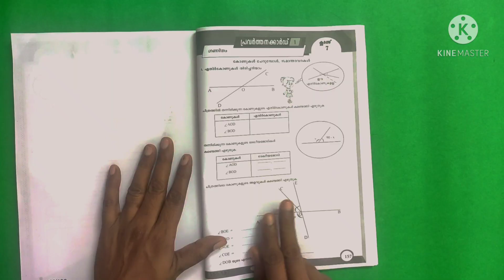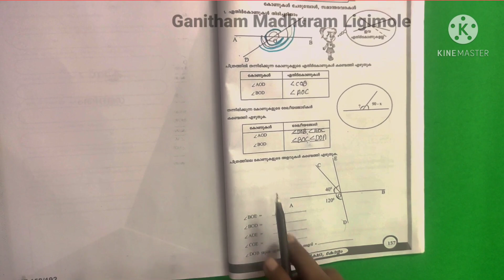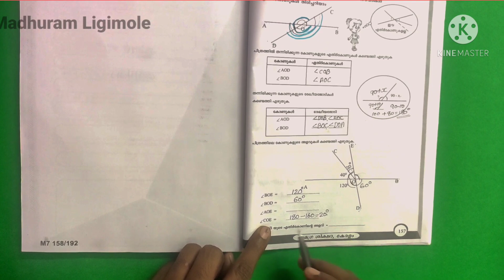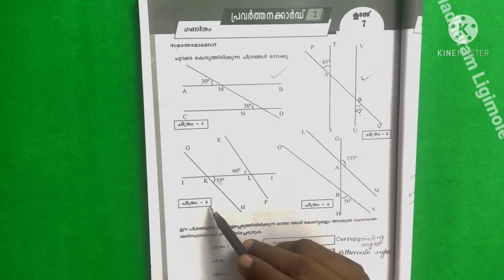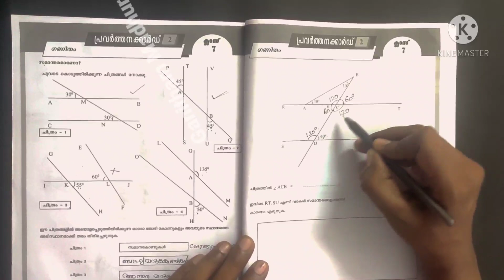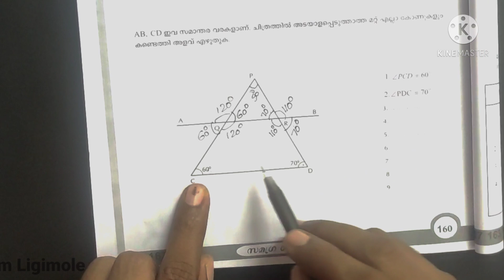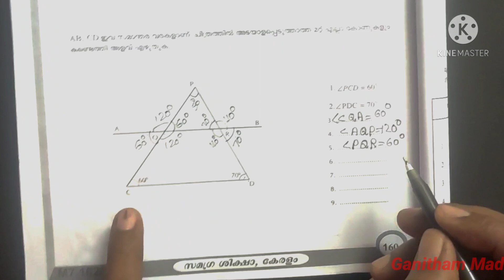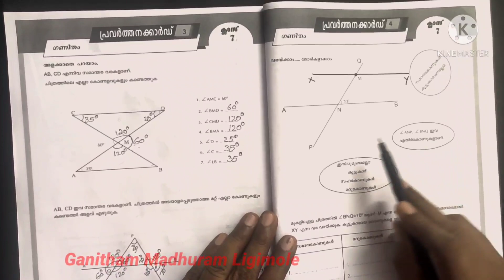Padanamikavu Rekha Class 7 Std7Maths LearningExcellenceRecordPart-1 Chapter 1&2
പഠനമികവ് രേഖ#Std7Maths#Learning Excellence Record||Part-1കോണുകൾചേരുമ്പോൾ||സമാന്തരവരകൾ

പഠനമികവ് രേഖ(Learning Excellence Record)
Std- 7 Maths.Part-1 Video
കുട്ടികൾക്ക് പഠിച്ച കാര്യങ്ങൾ ഓർമ്മിക്കുന്നതിനും,ആഴത്തിൽ മനസ്സിലാക്കുന്നതിനും വളരെ പ്രയോജനപ്പെട്ടതാണ് പഠന മികവിലെ ഓരോ പ്രവർത്തനക്കാർഡും.USS പഠിക്കുന്ന കുട്ടികൾക്കും വളരെ പ്രയോജനം ചെയ്യും.കൂടാതെ അടുത്ത വർഷം ഓരോ പാഠങ്ങൾ പഠിക്കുമ്പോഴും ഇത് പ്രയോജനപ്പെടുത്താം